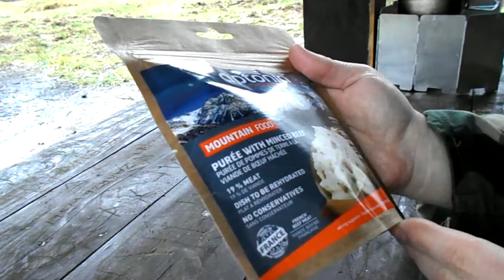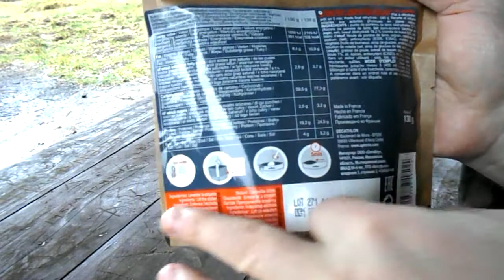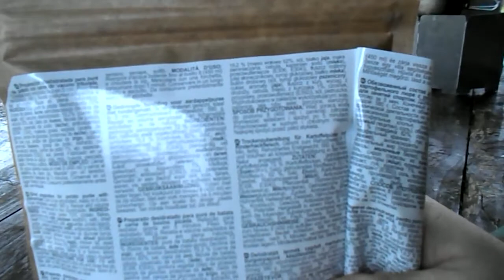Aptonia - puree ziemniaczane z wołowiną - danie liofilizowane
Aptonia, Puree ziemniaczane z wołowiną, danie liofilizowane, otwieranie i degustacja.

firma/marka: Aptonia
potrawa: Puree with minced beef (puree ziemniaczane z wołowiną)
waga: 130g
kaloryczność: 508kcal
potrzebna ilość wody: 450ml
podziałka/kreska ile wody odmierzyć: TAK
zamknięcie strunowe: TAK
cena: 19.99zł